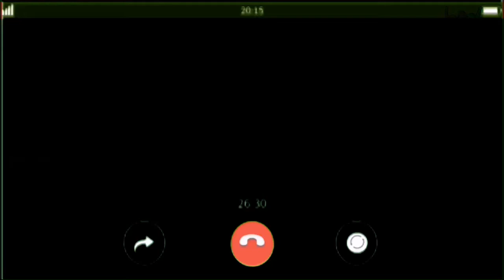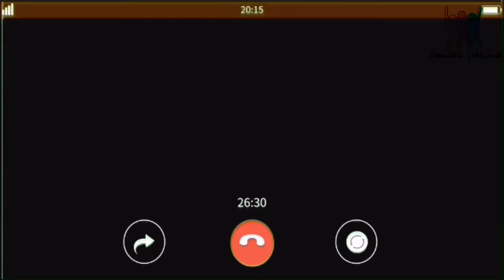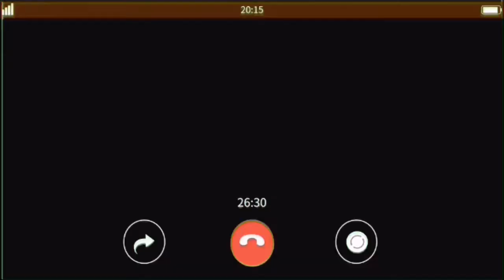Online class sothanaigal | parithabangal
Cast
             Priya and dinesh
    Editor and director
                    Joshva and team
    For enjoying video to all my support frds